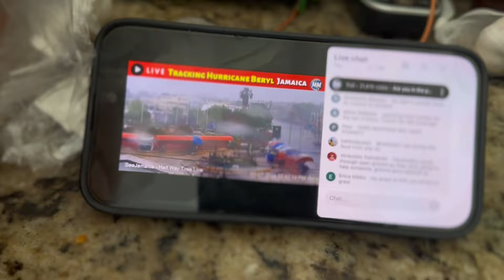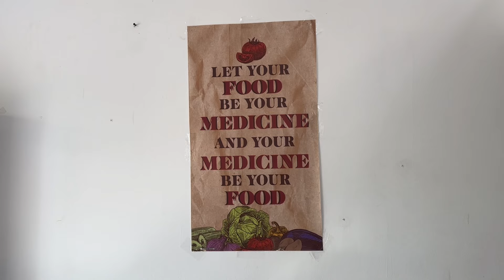Surviving the Storm: Our Family's Adventure Through a Jamaican Hurricane Without Power or Water! 🇯🇲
Join us as we navigate life before, during, and after a hurricane in Jamaica. Discover how our family cooked, bathed, and survived without power or water. Watch our unique adventure and learn some practical survival tips!

SUPPORT